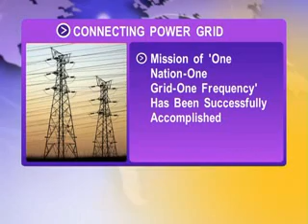'Power' connect: Southern power grid connected to national grid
In a major relief to states in the south, the southern power grid was connected to the national grid on Tuesday.

The Raichur-Sholapur 765KV single circuit transmission line has been interconnected with the national grid, thereby achieving the one nation - one grid - one frequency system.

It cost the Power Grid Corporation 815 crore to set up the system.